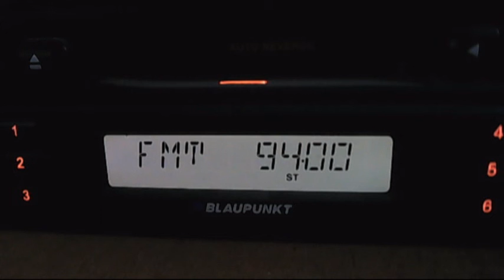repornire voces campi oltenita 03:32